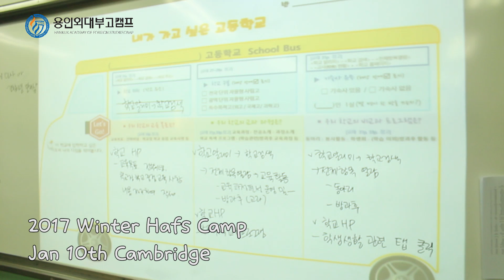2017 Winter Jan10th Cambridge